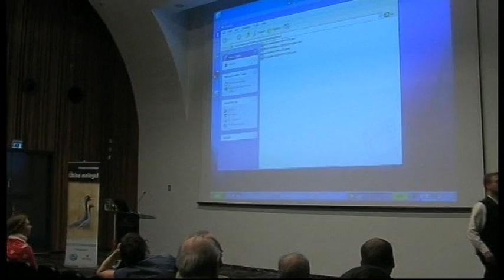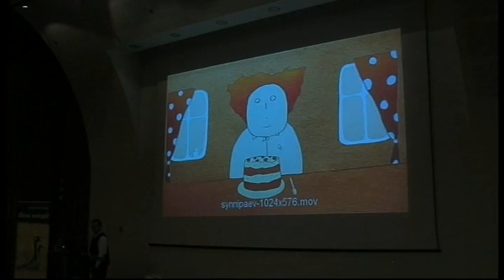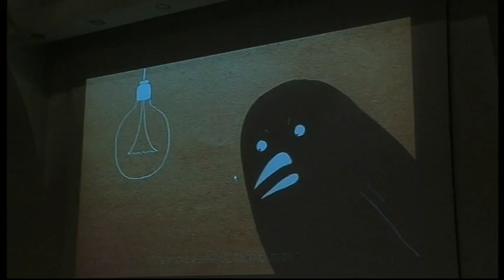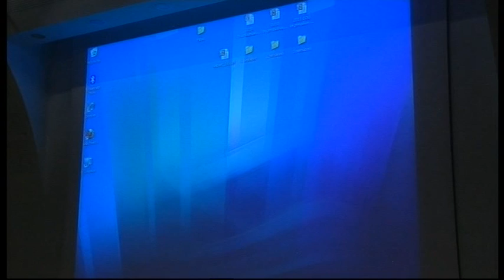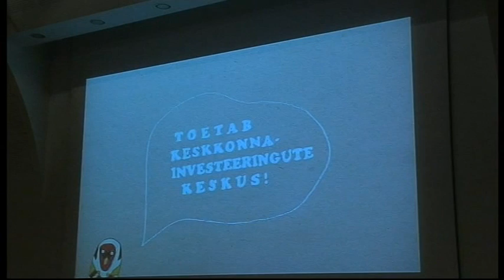EOÜ linnu-uuringud -- ülevaade hetkeseisust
Andres Kalamees
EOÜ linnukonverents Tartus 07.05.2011